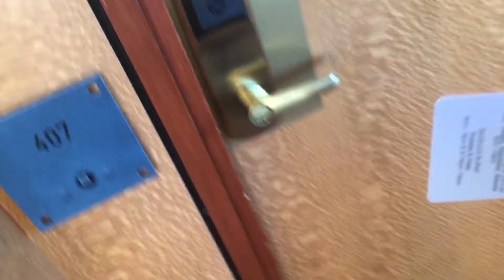Auckland Grand Millennium Hotel 4th floor room Number 407